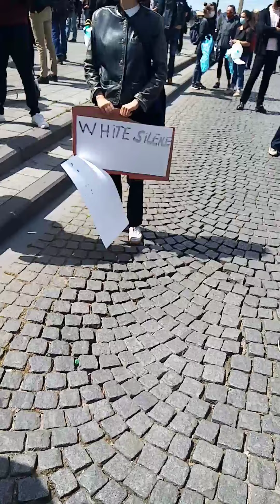Black life matter pacifique en Belgique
Dans la dignité, le besoin de réformes et la reconnaissance du racisme en Belgique.